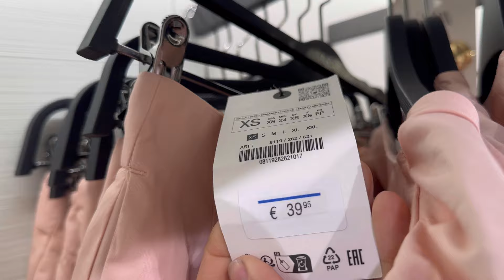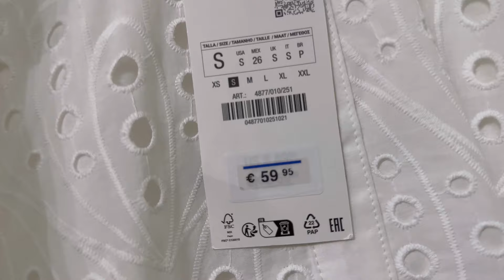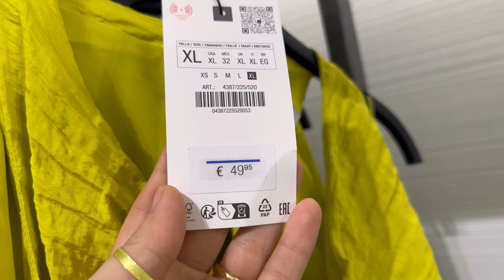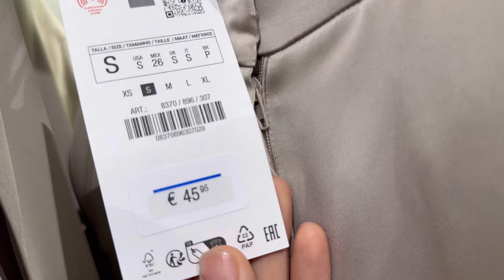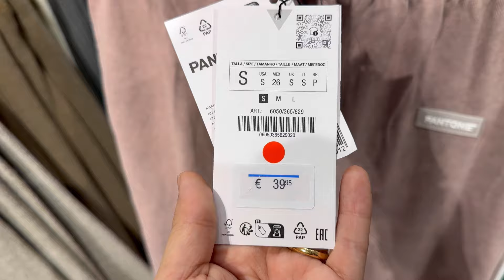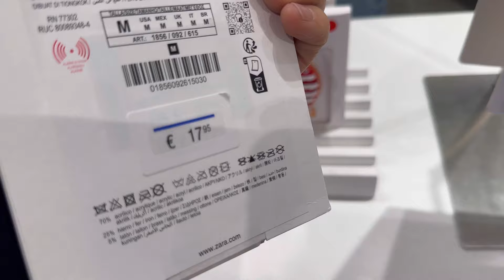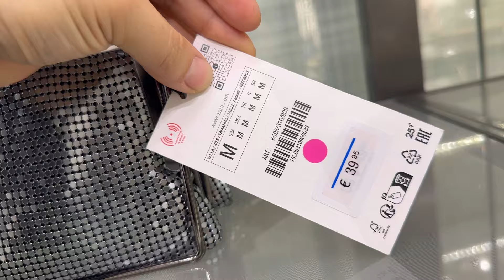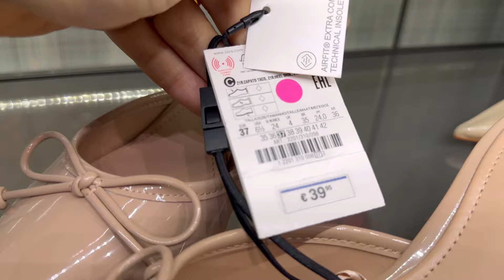ZARA women’s new collection Sale / July 2024